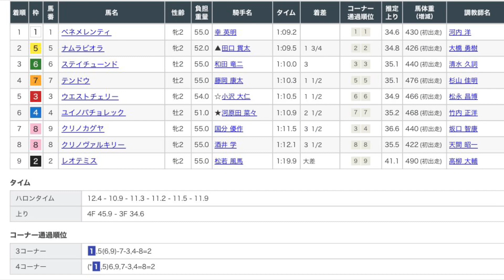9/18 阪神5R 新馬戦 レース映像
9/18 阪神5R新馬戦レース映像です！

1着　ベネメレンティ
2着　ナムラビオラ
3着　ステイチューンド